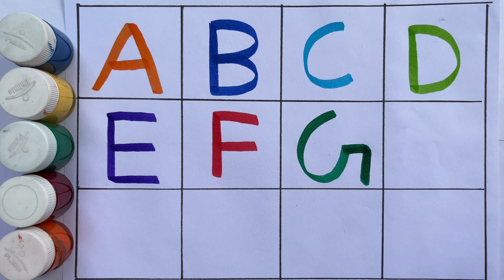ABCD |A for Apple, B for Ball, abcd, abcde, Alphabets,छोटे बच्चों की पढ़ाई, एबीसीडी, अ से अनार